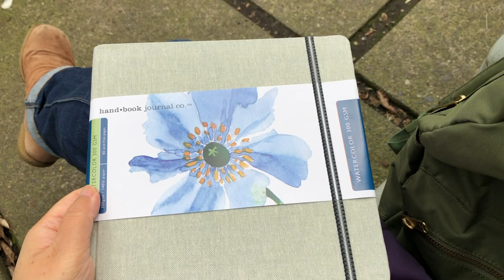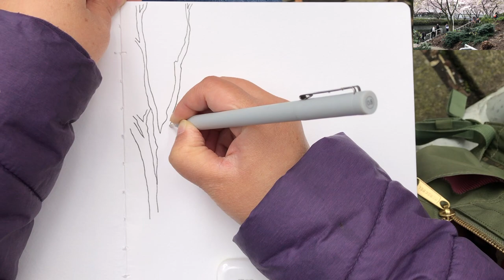Urban Sketching: How to Manage the Intense Details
Hi everyone, today I'm sharing with you my afternoon at Burrard Skytrain Station. I sat on a bench to sketch the cherry blossoms surrounding the station. Please watch the video until the end to see how I construct this Vancouver cityscape from a blank sheet of paper.

🎨 Materials I used:
- Winsor Newton 0.8mm fine liner pen
- Etchr watercolors (24 half pans)
- Speedball Handbook watercolor sketchbook
- Holbein Water Brush (large tip)
- Deserres water brush (Small tip)